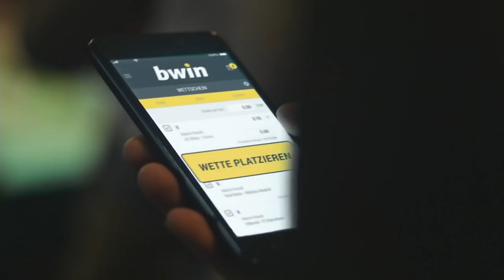SV Meppen - SpVgg Unterhaching | Spieltag 8, 18/19 | Telekom Sport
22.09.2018, 8. Spieltag der Saison 2018/2019. In einem sehr unterhaltsamen Spiel trennen sich der SV Meppen und die SpVgg Unterhaching mit einem leistungsgerechten 3:3.

Für hohen Unterhaltungswert sorgte dabei insbesondere der Beginn der zweiten Hälfte, als vier Tore in elf Minuten fielen. In der Tabelle ändert das Remis relativ wenig: Meppen bleibt weiter Letzter, Unterhaching Zweiter.

Aufstellungen:

SV Meppen:
Erik Domaschke, Janik Jesgarzewski, Jovan Vidovic, Marco Komenda, Hassan Amin, Patrick Posipal, Julian von Haacke, Marius Kleinsorge, Martin Wagner, Nico Granatowski, Deniz Undav

SpVgg Unterhaching:
Lukas Königshofer, Maximilian Bauer, Marc Endres, Christoph Greger, Max Dombrowka, Dominik Stahl, Luca Marseiler, Sascha Bigalke, Finn Porath, Stephan Hain, Stefan Schimmer